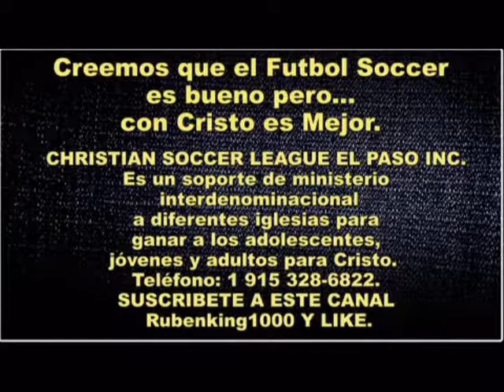JESUS EL REGALO DE DIOS - San Juan 3:16 - Dios Amó al Mundo - Antonio Rivera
VÍDEOS DE HOY:  música cristiana para jóvenes, música cristiana, canciones cristianas para jóvenes, predicaciones cristianas evangélicas, una predicación de impacto, mensaje impactante para los jóvenes cristianos, shocking message for the christian youth, church summer camp, youth summer camp, church youth group, grupo de jóvenes e iglesias,  liderazgo juvenil cristiano, ministerio juvenil, small group ministry, campamento de verano Juvenil, ministerio con jóvenes, encuentro juvenil, grupo juvenil, reunión de jóvenes, conferencia juvenil, cosechando jóvenes para Cristo, predicación juvenil, retiro juvenil, retiro espiritual juvenil, campamento juvenil, campamento de verano Juvenil, ministerio con jóvenes, consejería juvenil, encuentro juvenil, grupo juvenil, reunión de jóvenes, culto juvenil, congreso juvenil, conferencia juvenil, cosechando jóvenes para Cristo, predicaciones cristianas para jóvenes, predicaciones para jóvenes, predicaciones para jóvenes pentecostales, grupo de jóvenes,  predicaciones para jóvenes adultos, predicaciones para jóvenes cristianos evangélicos, predicaciones para jóvenes cristianos, predicaciones para jóvenes evangélicos, predicas juveniles, predica juvenil, sermón Juvenil, sermón para Jóvenes, sermones en video para jóvenes, predicas en video para jóvenes, predicaciones en video para jóvenes, jóvenes para Cristo, juventud para Cristo, sermons for youth, the soccer coaching bible, christian youth groups, sermon series, christian soccer league, christian soccer association, christian soccer camps, csoccernews, christian soccer, youth ministry games, youth group ministry, youth for Christ, christian soccer league El Paso, youth group, church youth, christian soccer players, christian soccer balls, small groups, Una Reflexión en Predica, Predica Reflexión, Predica Pentecostal, Sermon Cristiano, Predicas Impacto, Predica de Impacto, Predicaciones Impacto, Sermons for The Youngs, Predica Pentecostés, Predicación Pentecostal, Una Predicación de Impacto, Reflexión en Predica, Retiro Juvenil,  Predicación Juvenil, Campamento Juvenil, Culto Juvenil, Congreso Juvenil, Predicaciones para Jóvenes Pentecostales, Sermón Juvenil, Christian Soccer Camps, csoccernews, Una Reflexión para La Juventud, Reunión de Jóvenes, Encuentro Juvenil, Predica Cristiana Pentecostal, Servicio de Jóvenes, Campamento Cristiano Juvenil, Sermón Cristiano para Jóvenes, Breve Testimonio, Testimonio Breve, Corto Testimonio, Testimonio Juvenil, Predicas para Jóvenes Pentecostales.